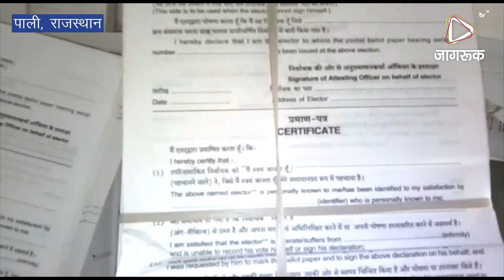JAGRUK TV : पाली : चुनाव को लेकर प्रशासनिका तैयारियां तेज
पाली विधानसभा चुनाव को लेकर निर्वाचन विभाग पाली की ओर से सभी तैयारियां प्रारंभ कर दी गई है 7 दिसंबर को होने वाले विधानसभा चुनाव को लेकर पाली जिले की 6 विधानसभा क्षेत्र की तैयारियों को लेकर निर्वाचन विभाग से जुड़े कर्मचारी दिन रात चुनाव सामग्री पैक करने में जुटे हुए हैं इसके तहत कलेक्ट्रेट में कर्मचारी चक्कर आ चुकी चुनाव सामग्री को पैक कर विधानसभा वार बनाए गए कमरों में रख रहे हैं इसके तहत ईवीएम मशीनों की संपूर्ण जांच के बाद प्रिंटिंग सामग्री को बूथ स्तर पर किया जा रहा है ताकि मतदान दलों के साथ मतदान संपन्न करवाने के लिए इस सामग्री को भेजा जा सके